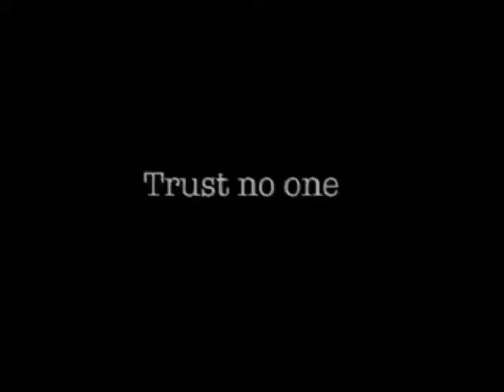Gas Mask Killer Trailer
5 friends. 1 mask. 1 killer.
The full trailer for THAT infamous film!